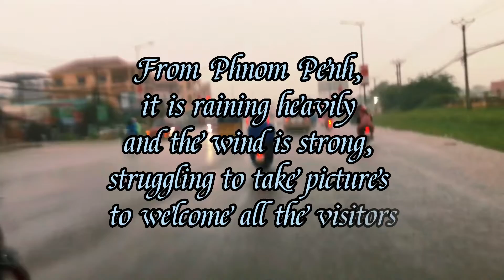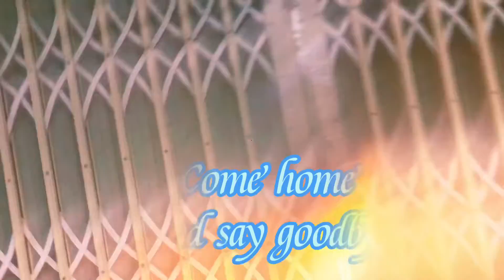From Phnom Penh, heavy rain and strong winds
From Phnom Penh, heavy rain and strong winds Finally, thank you all for supporting and watching this video from beginning to end, please like and subscribe to get the latest videos, thank you 🙏